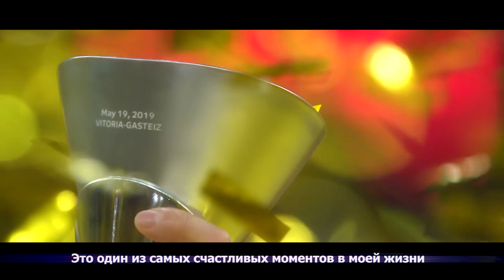Will Clyburn «The moment» / Уилл Клайберн «Момент»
MamaWeAreCSKA — серия личных историй армейских баскетболистов. Кто они игроки ЦСКА, почему выбрали эту игру, чего боятся и что делает их сильными?

Серию о форварде ЦСКА Уилле Клайберне «Момент» смотрите на CSKAbasketTV!